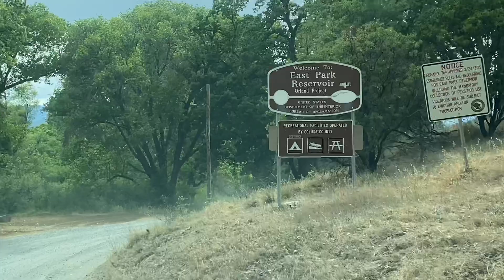Hmong fishing crappies(indian lake,East park,black butte,ntses mus Quarantines tag lawm)